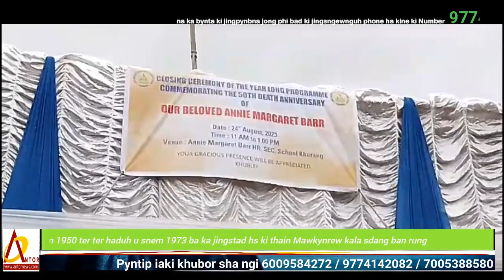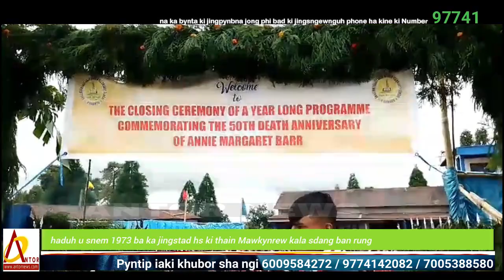Ka Annie Margaret ka dei kawei kaba la wanrah bad iasam ia ka jingnang jingstad ha Ri Khasi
ki khubor na ka jylla